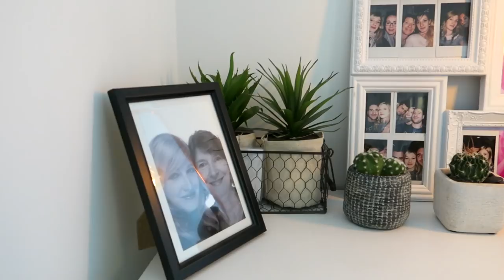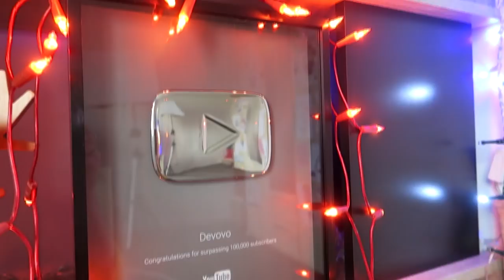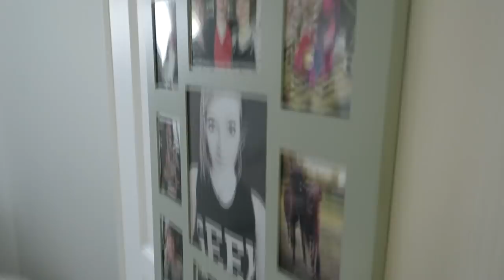MA MAISON - 2017